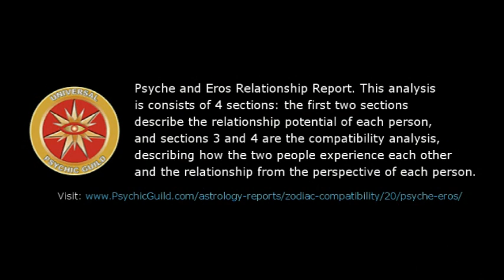Astrogirl – Aries – 21 September 2015, Weekly Horoscopes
Try our Psyche and Eros Relationship Analysis Its consists of 4 sections: the first two sections describe the relationship potential of each person, and sections 3 and 4 are the compatibility analysis, describing how the two people experience each other and the relationship from the perspective of each person.

~ Weekly Horoscope Forecast for Zodiac Sign Aries.